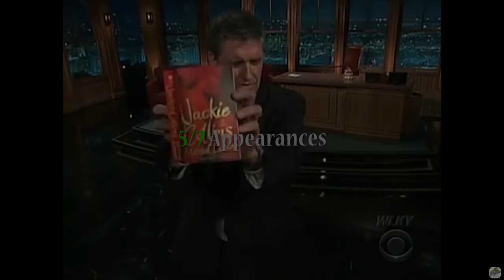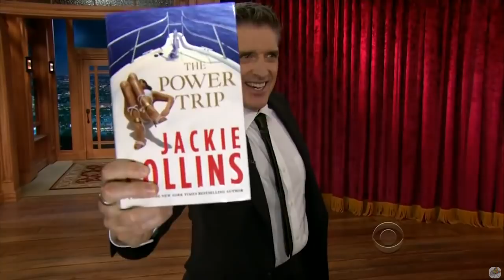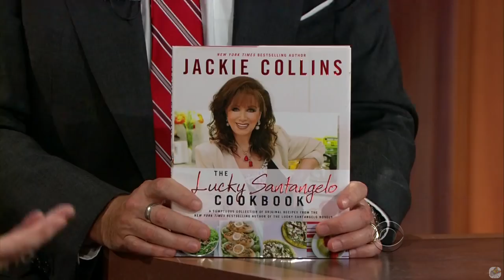Jackie Collins - Dare I say? She Had A Filthier Mind Than Craig! - 5/7 Visits In chronological Order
All they talk about is sex, YET, they manage to be classy all the while! What a fantastic duo!

R.I.P you legend!